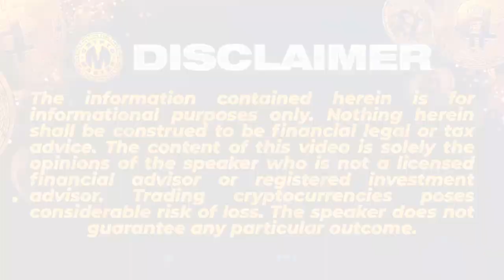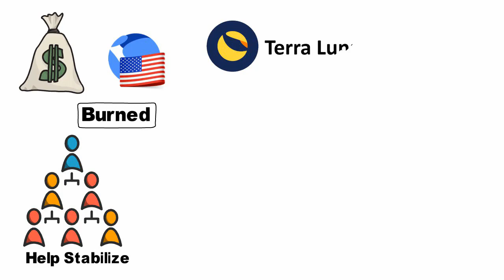What Is Terra Luna | What Is Terra Luna Token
Welcome to our What Is Terra Luna video!

What is Terra Luna?

Terra is the stablecoin standard pegged to fiat and other currencies. For example, TerraUSD (UST) is tied to the United States dollar, while TerraKRW (KRT) is tied to the South Korean won.

The native token, Terra (LUNA) is the network’s staking and governance asset. Users stake LUNA to earn a place in governance and to become validators and obtain rewards. Users can also burn LUNA to mint Terra’s UST token or one tied to their local fiat.

Terra LUNA is a decentralized finance (DeFi) blockchain protocol supporting an ecosystem for users to mint, manage and trade stablecoins that can be tied to any sort of fiat. Additionally, the Terra protocol has expanded to offer support for stablecoin developers to build Terra DeFi projects. The project consists of two cryptocurrencies: Terra and LUNA.

LUNA is the native token of Terra, a blockchain developed by the Korean firm Terraform Labs. A total of $32m was raised to fund this development through the private sale of LUNA coins. Investments came from centralised sources including Binance, Huobi and OKEx.

The founding team was headed by the entrepreneur and investor Daniel Shin, who graduated from Wharton School of Economics in Philadelp[hia and founded HOF, a fintech portfolio company.

LUNA launched in 2019 and for a time was one of the most successful decentralised finance coins. At one point CoinMarketCap ranked it the seventh-largest by market capitalisation. Since the recent crash, it has slumped to occupy the 214th spot as of 1 June 2022.

How does Terra LUNA work?
The aim of the Terra blockchain was to create stablecoins, tokens designed to combine the decentralised freedom of cryptocurrencies with the stability of fiat money. LUNA was a key piece to this system and was described as a staking or protocol token.

The blockchain had implemented a dual token system between the stablecoin TerraUSD (UST) and LUNA to achieve this aim. USTs were minted by burning LUNA and could also be swapped for LUNA.

The idea was that, if the UST value went above $1, the equivalent value of LUNA would be burned, which minted more UST, making it less valuable. Whereas, if the UST price dropped below $1, they were swapped for LUNA, which in turn made UST more valuable.

This relationship has been likened to that between the Moon and the Earth, as they rely on each other for stability. Burning LUNA coin was essential to this dynamic as it incentivised users by giving LUNA its value and, in theory, UST its stability.

Before the crash of May 2022, there was a limit of one billion LUNA coins in circulation and if this number was exceeded, LUNA was burned. As of 1 June, the original LUNA, now renamed LUNC, has a circulating supply of 6.5 trillion, according to CoinMarketCap.

I hope you found value in our What Is Terra Luna video. Make sure to leave a like on the video if you gained value from it!

⏰ Time Stamp ⏰

00:00 Intro
00:37 What is terra
02:32 Outro